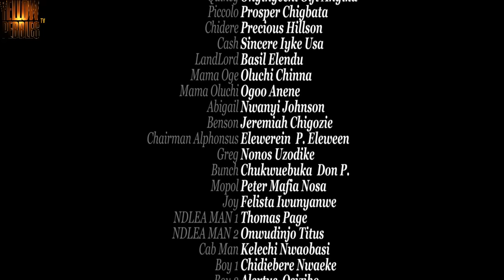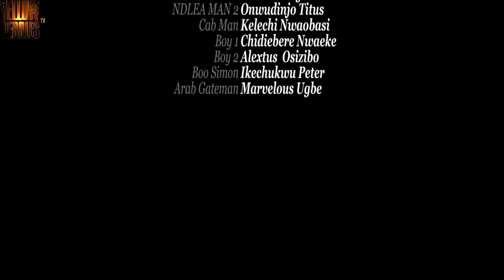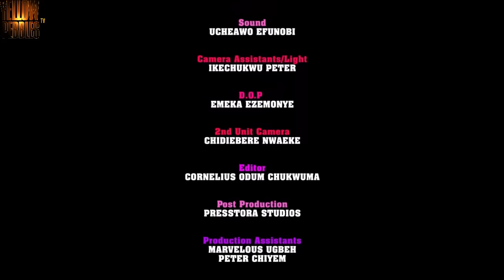Ekene Umenwa |Chacaha Eke| Watch This Interesting And Try Not To Miss A Scene Nigerian Movies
A Nigerian Movies Starring: Ekene Umenwa, Chacha Eke

Nigerian Movies